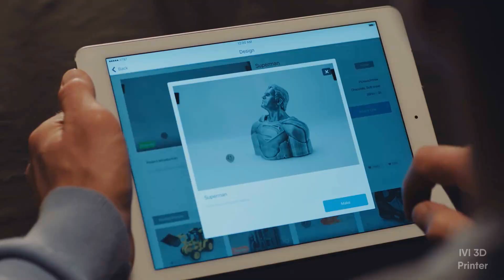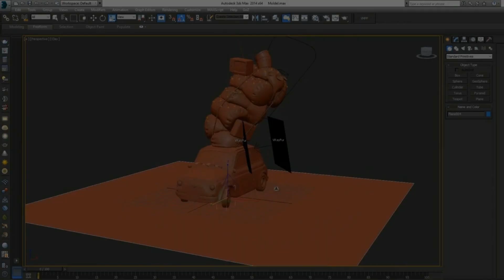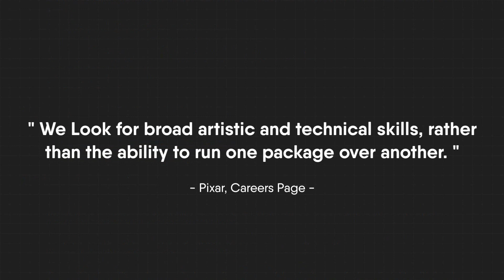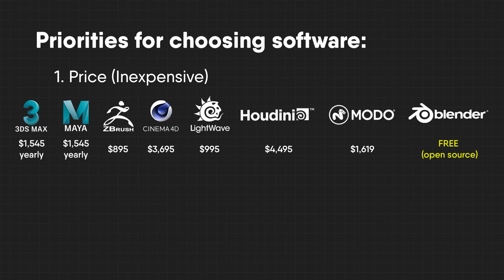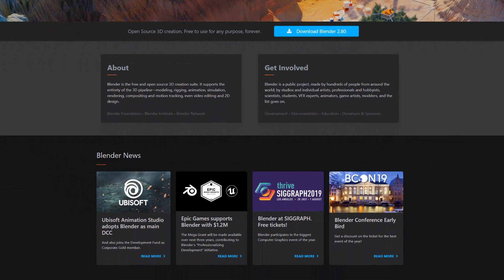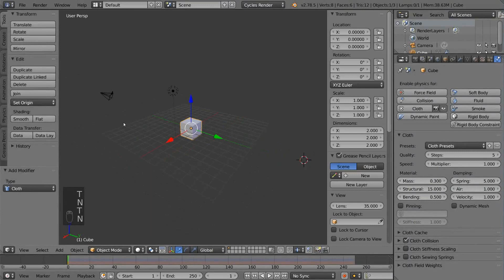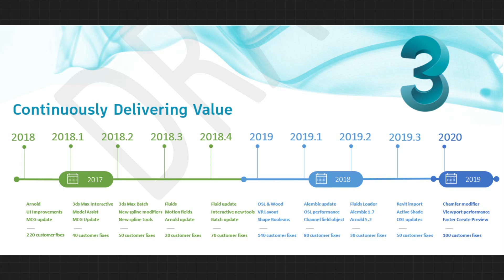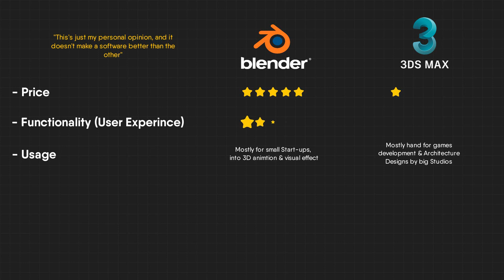Introduction to CGI World | مدخل إلى عالم التصميم ثلاثى الأبعاد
Hello!

"Arabic voice, English script" SOON! tutorials will be in English & Deutsch!!!

As promised and finally, our first tutorial has arrived! Hopefully, it would be one of many more upcoming videos in the future aimed to help anyone willing to set a foot or progress in the field of digital design.

In this tutorial, answering the most frequent questions from beginners, career shifters or anyone who has the urge and curiosity to learn CGI& VFX.

In this video, we share our channel concept, with a detailed introduction to 3D and animation software completely from a beginner's perspective.

Of course, your feedback, comments and inquiries are the most welcome; only that and hard work can make us better!